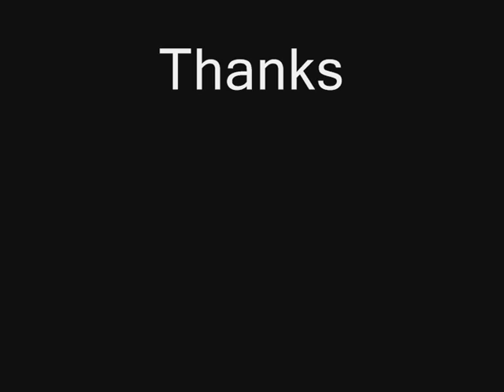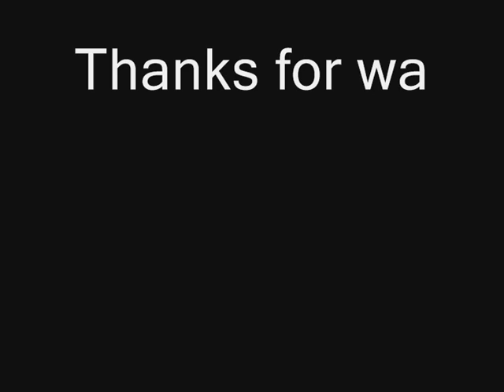Milos Momcilovic highlights